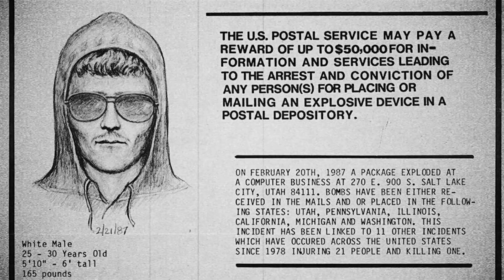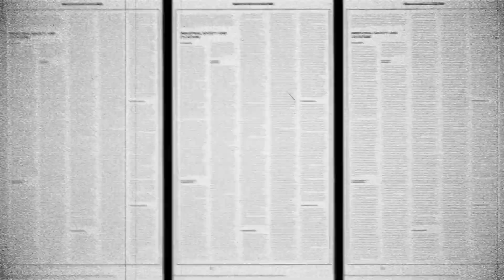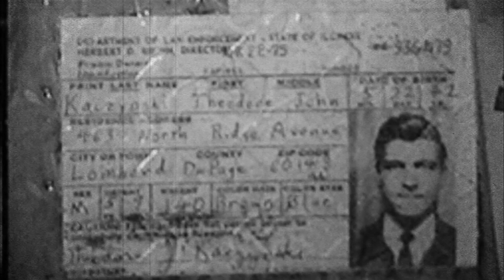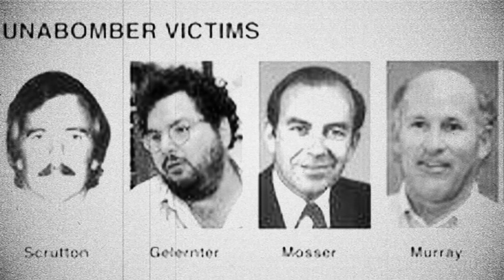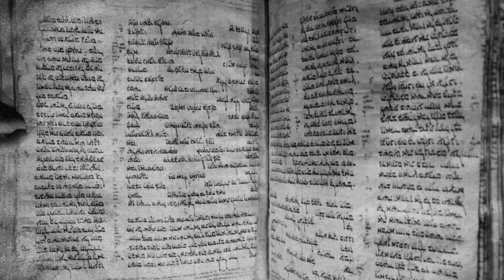The Man Who Wanted to Stop Progress: Ted Kaczynski, the Unabomber | True Crime Documentary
Uncover the chilling story of Ted Kaczynski, better known as the Unabomber—a math prodigy turned notorious terrorist. This video dives deep into the mind of this enigmatic figure, exploring his manifesto that condemned modern society and the calculated bombings that terrorized the United States for nearly two decades.

From his early academic brilliance to his reclusive life in the forests of Montana, discover the events that shaped Kaczynski’s worldview. Follow the relentless FBI investigation that culminated in his capture, unravel the secrets of his manifesto, and examine the tragic path of a man whose genius turned to chaos.

This documentary sheds light on the dark duality of Kaczynski’s life and the impact of his actions on society. Don’t miss this gripping tale of intelligence, extremism, and the pursuit of justice.